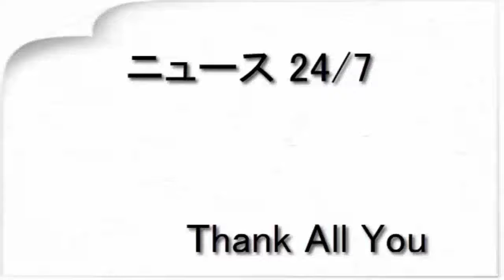マヂラブ＆コマダンの漫才対決、ルールは「ネタ中に5秒間の無言を2回入れる」（お笑いナタリー）